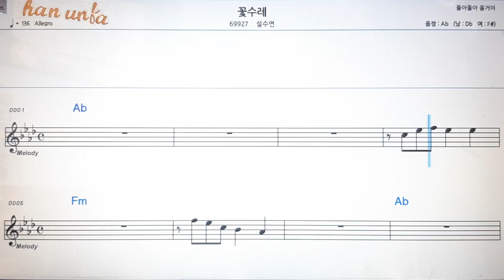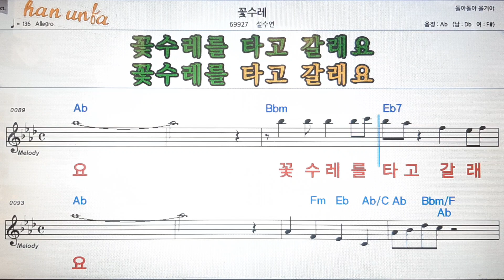꽃수레/설수연💕Karaoke*Sheet Music*Chord*MR💋노래방 반주*기타 코드 악보*가라오케